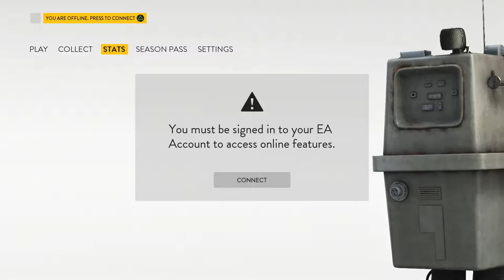Offline Star Wars Battlefront